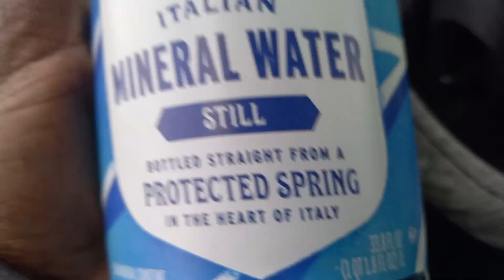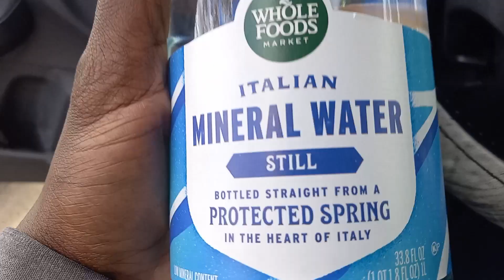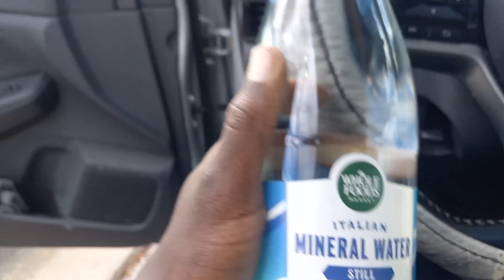144s Mineral water in glass dash cam link